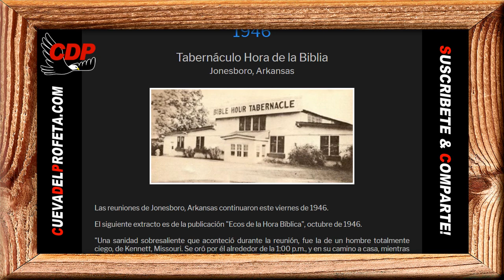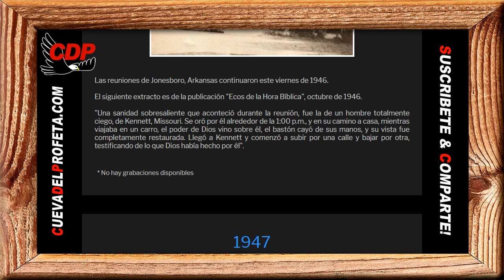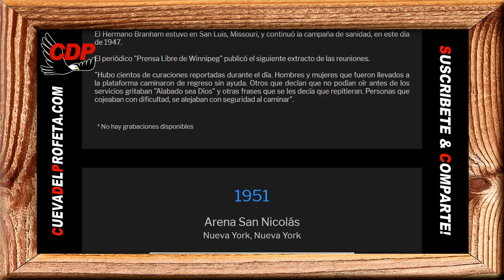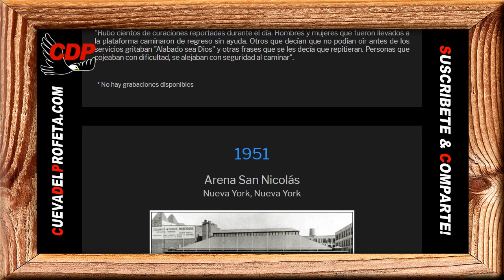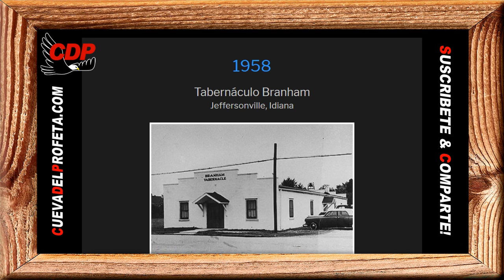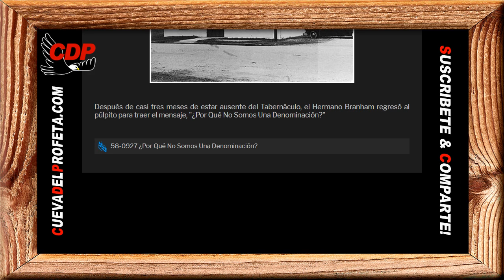Pan Diario: Borrados del libro de Su memoria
Pan de Vida Diario ～ Borrados del libro de Su memoria ～William Branham

00:00 Bienvenida Cueva del Profeta
00:12 Cita Biblíca
00:45 Cita del Mensaje de William Marriom Branham

profeta branham
hermano branham
predicas cristianas
edgardo rivera